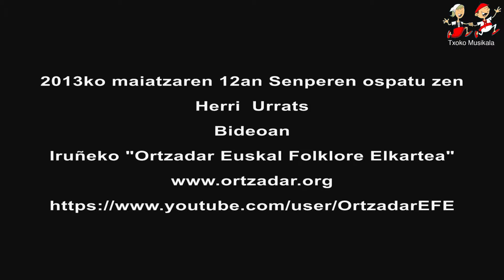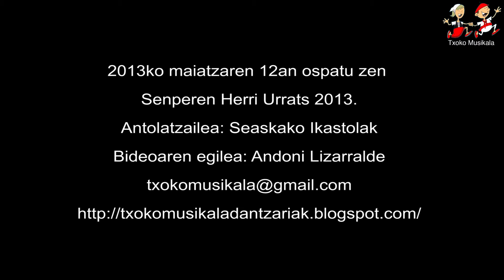1305120502 Ortzadar Euskal Folklore Elkartea 2013an Herri Urrats egunean.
2013ko maiatzaren 12an ospatu zen Senperen, 30. Herri Urrats Ipar Euskal Herriko Ikastolen alde.

Bideoan, Ortzadar Euskal Folklore Elkartearen emanaldia, hordantza gunean.